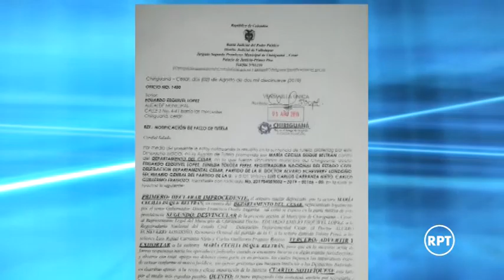Otra tutela improcedente en Chiriguaná